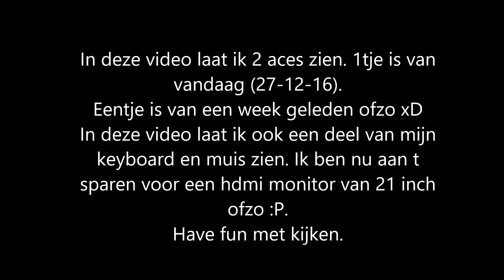Counter Strike Highlights #6 - 1 HP 1v2 en 2 aces!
❌ Hallo kijkers van HierIsJesse! ❌
❌ Supertof dat jullie allemaal weer kijken naar deze gloednieuwe video! ❌
❌ Op mijn kanaal kom je vooral minecraft tegen! ❌
❌ Het meeste wat ik doe is montage's  maken of gameplay met muziek eronder. ❌
❌ Soms maak ik ook commentary video's! ❌
❌ De server waar ik het meest op speel is '' mc.hypixel.net '' ❌
❌ Over mij. ❌
❌ Ik ben Jesse en ik ben 12 jaar oud. ❌
❌ Mijn hobby's zijn: ❌
❌ Gamen, YouTube en met vrienden afspreken! ❌(❌E❌N❌S❌K❌Y❌P❌E❌N❌)❌
❌ Als ik door ga met video's maken gaat dat ons denk ik ook wel lukken! ❌
❌ Ik weet eigenlijk niet wat ik hier verder neer moet zetten :) ❌
❌ Dus dit is het einde van de beschrijving 😮 ❌
❌ En dan zie ik jullie in de volgende video ❌
❌ Later mjensen! ❌